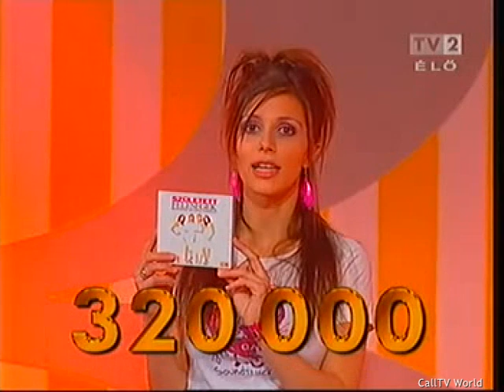Játékidő - TV2 - 2006.04.13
Szekeres Nóra